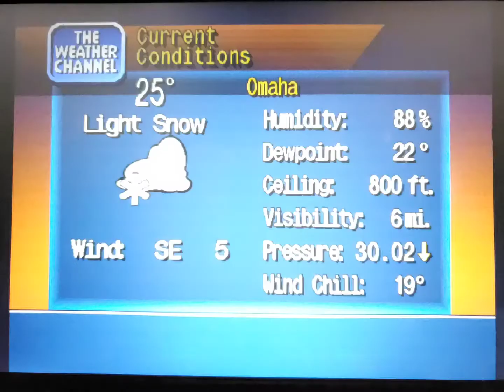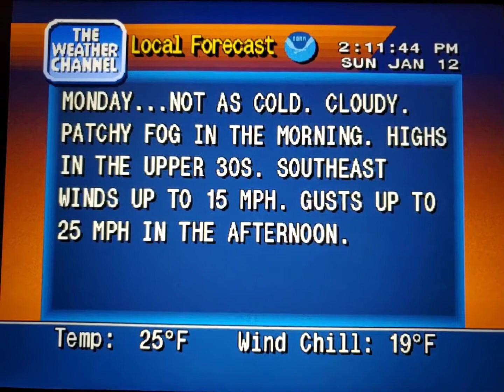WeatherStar 4000 Simulator Jan. 12, 2020(20)